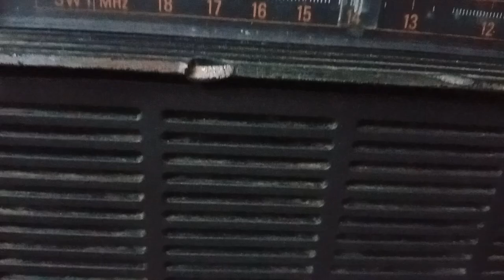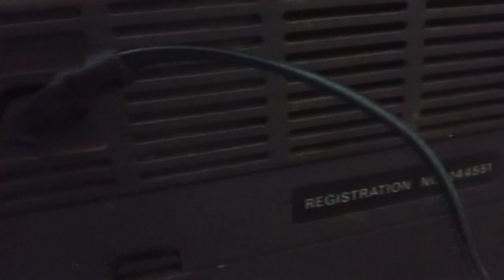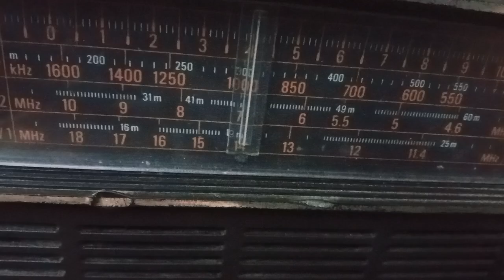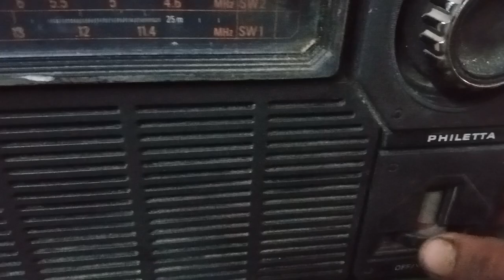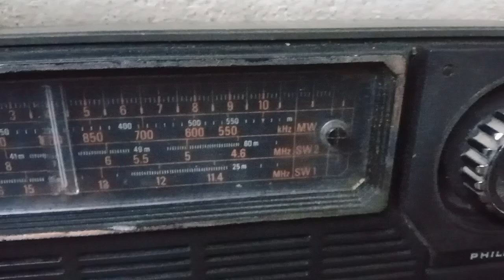CHINA INTERNATIONAL PROGRAM📻